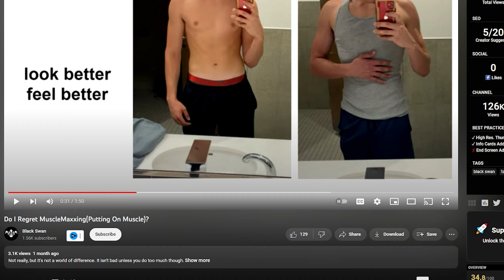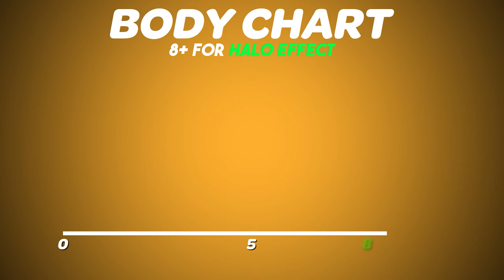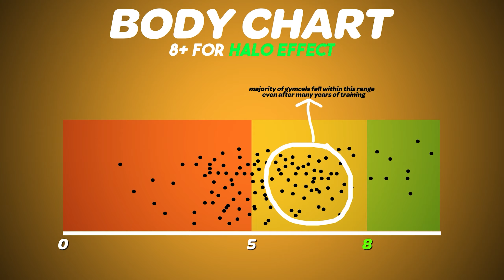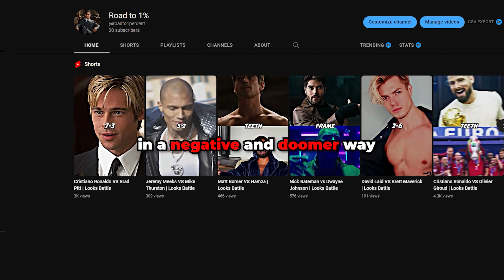The Link Between Working Out And Dating Success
In this video, I'm going to share with you the truth about "Gymceling" and the true reason why very FEW MEN see results from it.

Gymceling is a popular term for guys who simply go to the gym in hopes of improving their dating lifes both locally and online dating  via Tinder and Bumble.  I'll also explain why most guys don't see results from gymceling or at the very least not the results they expect.

If you're looking to increase your attractiveness to get an improvement in your dating life, it is very important that you understand the reason why you are currently failing at it with gymceling. At the end of this video you should have a very clear idea of what to do moving forward, remove any copes and get to work.

We also have a series of shorts where we compare Hollywood Celebrities, Famous Pro Athletes, Internet Celebrities and prominent figures in the manosphere and looksmaxxing communities.